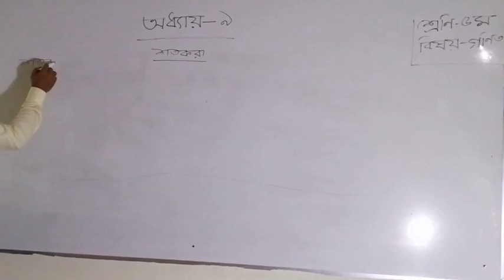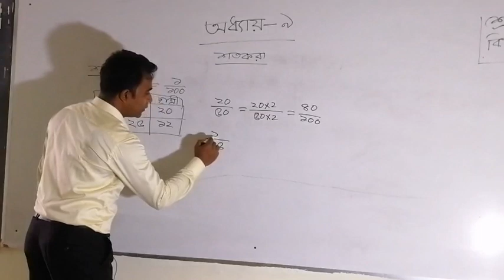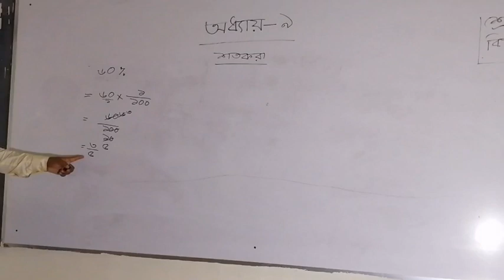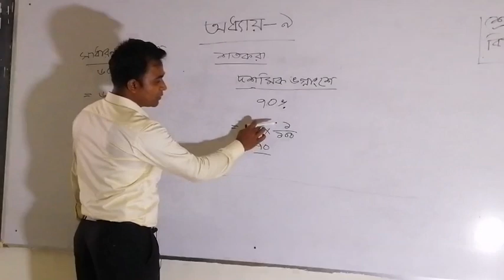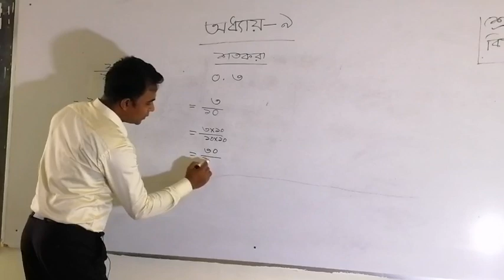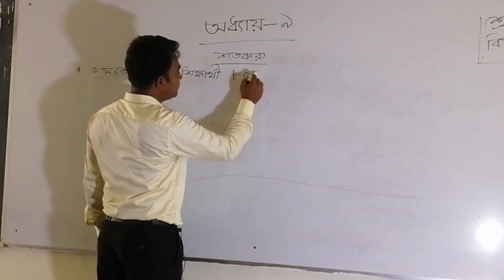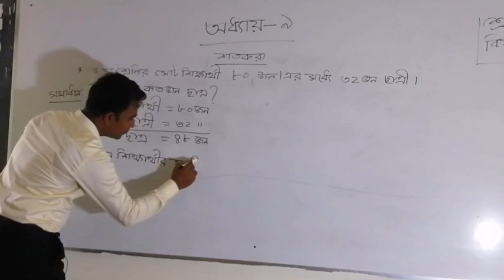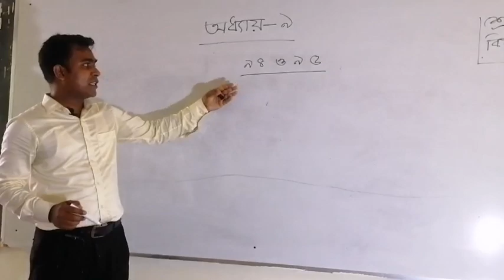৫ম শ্রেণির গণিত বিষয়ের শতকরা নিয়ে আজকের ক্লাস।